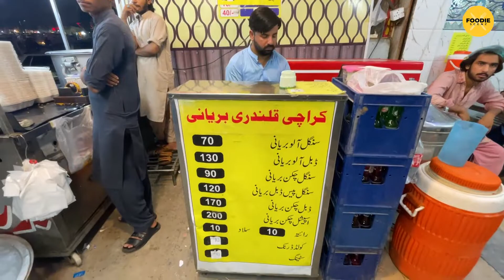240 KG KARACHI CHICKEN BIRYANI SOLD EVERYDAY IN PINDI | PAKISTAN STREET FOOD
Hi in this video you will see a guy making chicken Biryani plates and selling Karachi Qalandari Biryani to customers in Rawalpindi Pakistan
The Qalandri Biryani is so tasty and spicy

Address : Commercial Market Rawalpindi Qalandari Karachi Biryani